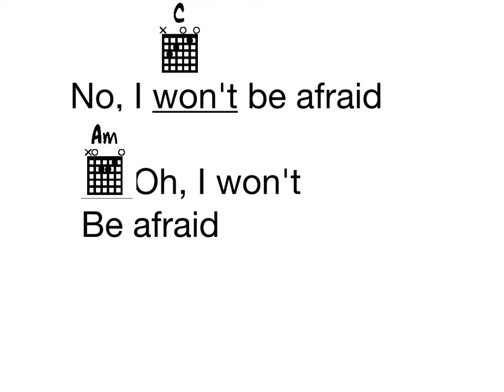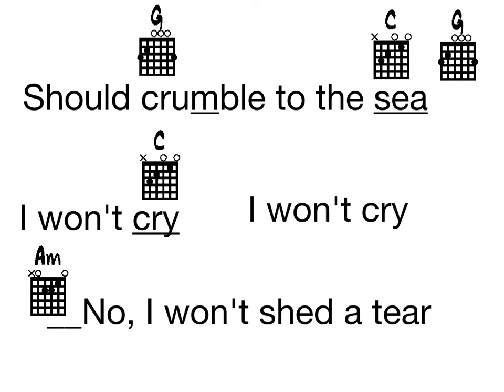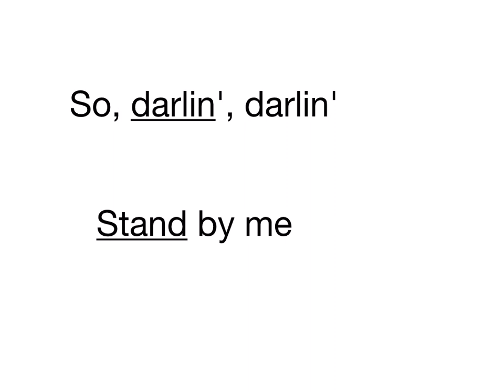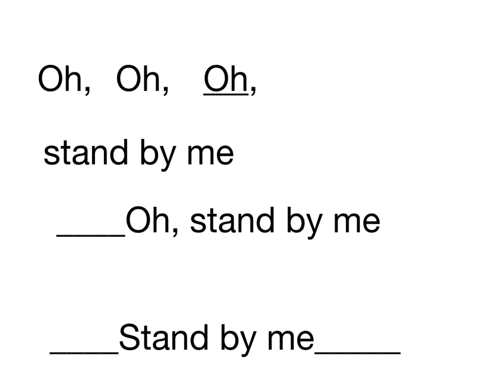stand by me videoke aula violão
playback violão iniciantes